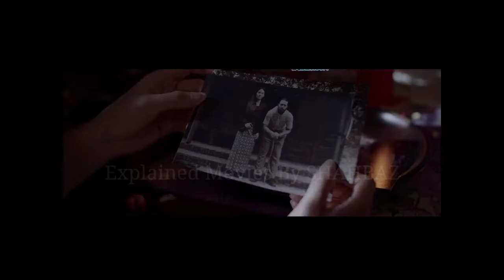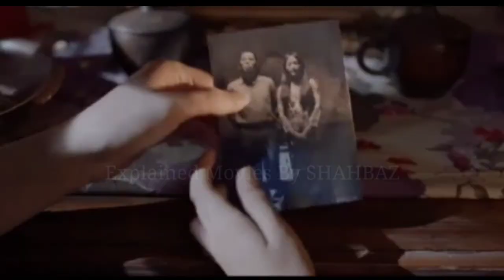Perjanjian Dengan Iblis (2019) Movie Explained in Hindi | Horror